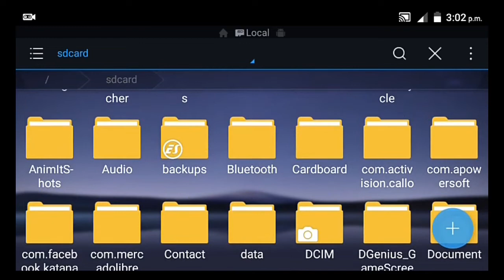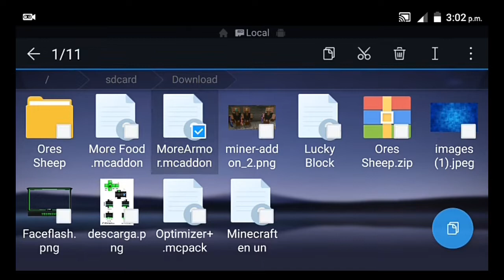6 NUEVAS ARMADURAS de MINERALES para MINECRAFT PE/BE, Addons para minecraft pe/be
👋😄 Hola gente de YouTube, en este video podrás descargar este increíble addons para tu minecraft pe con su review y como instalarlo.

Espero les haya gustado este video y si fue así deja tu like y suscríbete para más porque el canal ira mejorando en calidad y en todo lo demás así que gracias por su apoyo.

Donaciones:

Cualquier donación sera aceptada, gracias.

🚫🚫🚫🚫🚫🚫 ignorar 🚫🚫🚫🚫🚫🚫